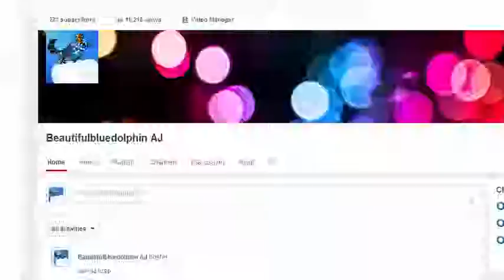The Forgotten Desert Adventure! AJ